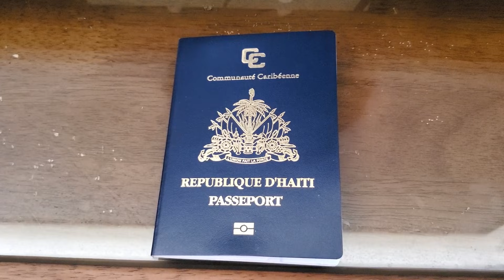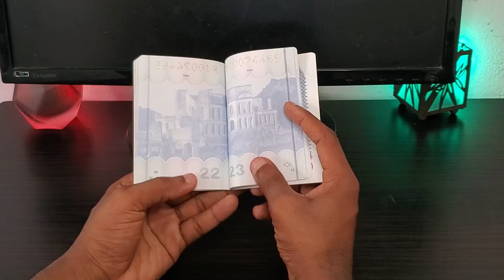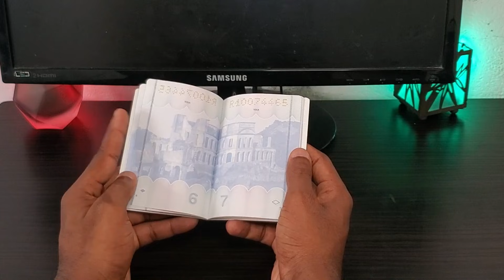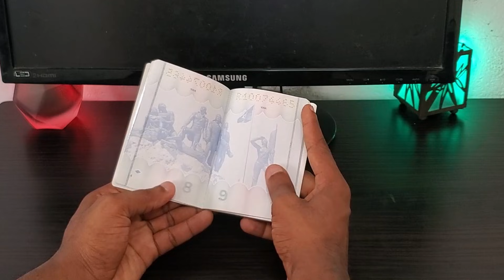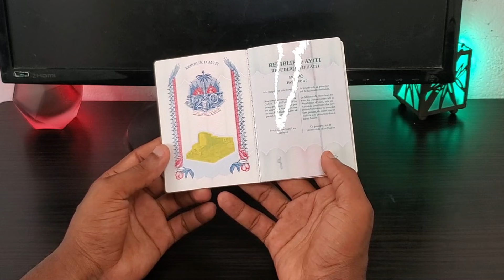Ak paspò sa tout Ayisyen gen 14 peyi yo ta dwe ka ale san viza alèz men…